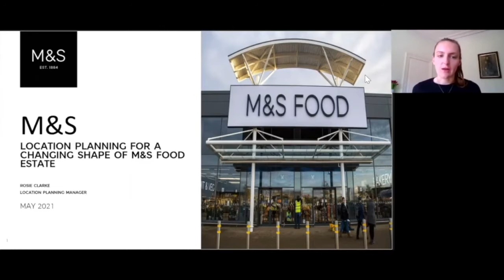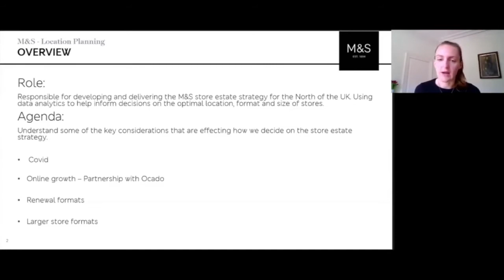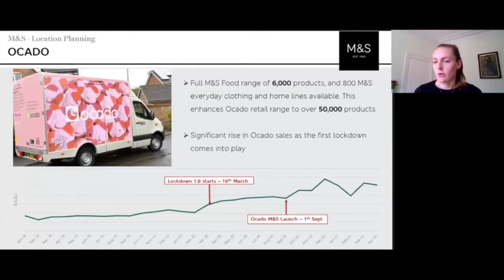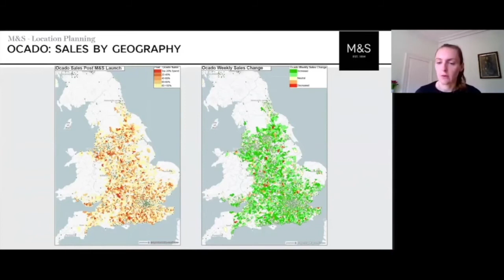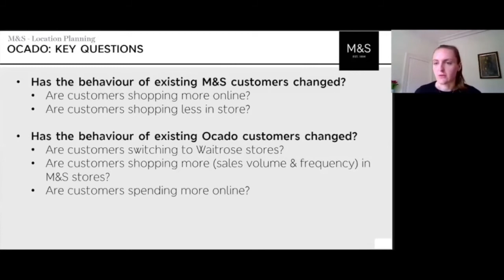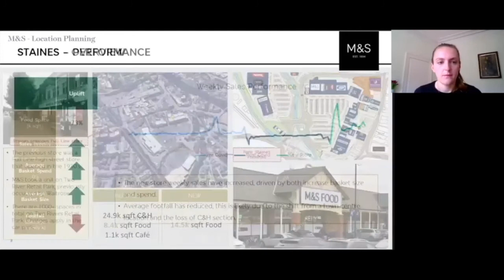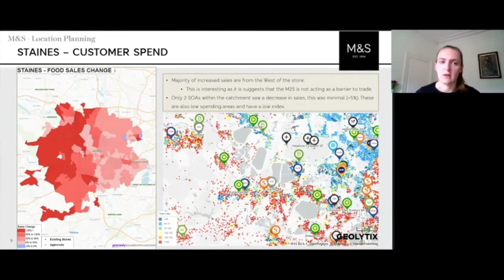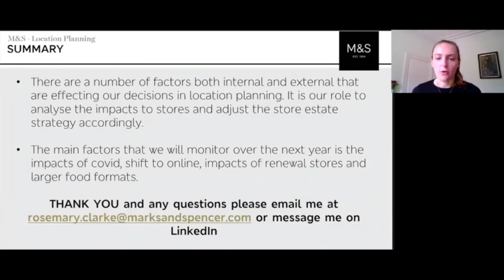Location Planning For The Changing Shape Of M&S Food Estate | Rosie Clarke | Marks & Spencer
Rosie Clarke, Location Planning Manager at Marks & Spencer, outlines the impacts associated with COVID-19 and the retailer's partnership with online grocer OCADO on the physical food store estate. She explains how geospatial analysis helps M&S better understand consumer behaviour and how store reformatting has had a positive impact on sales and customer satisfaction.